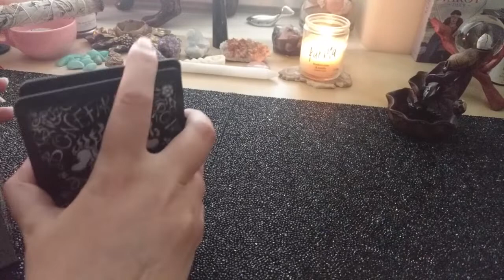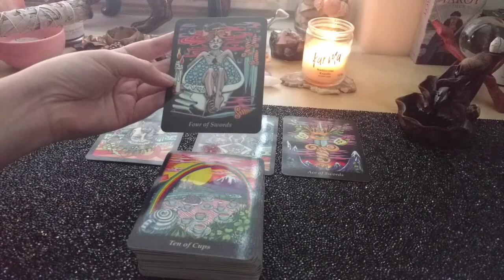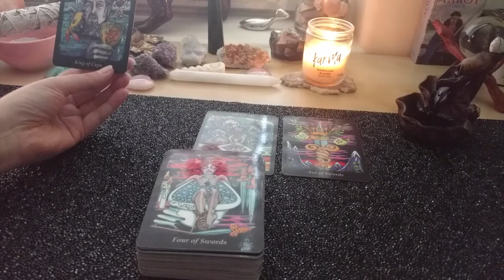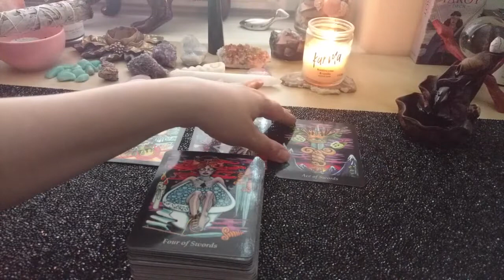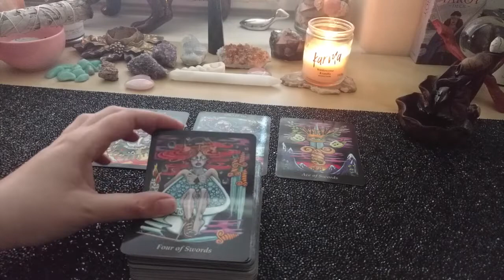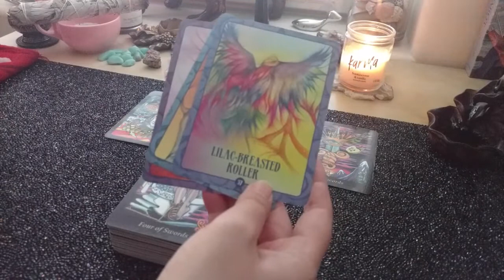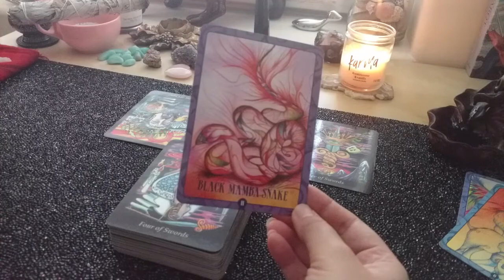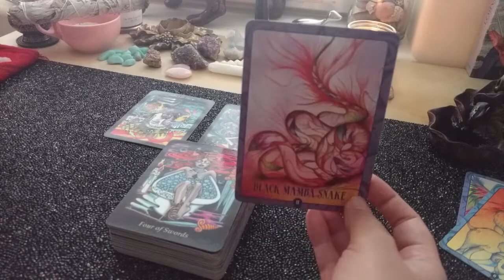DAILY READING – ALL SIGNS | June 6th, 2019 "MEASURE TWICE, CUT ONCE!"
This is your daily reading for June 6th, 2019 for all zodiac signs.

TAROT/ORACLE DECKS
• Bonefire Tarot Deck
• Ancient Animal Wisdom Deck & Book Set

// Thumbnail Art created using the free Canva app which can be found on the Google Play Store or the Apple Store //